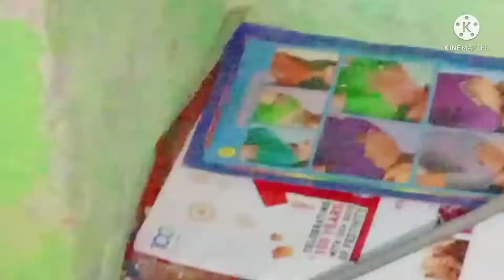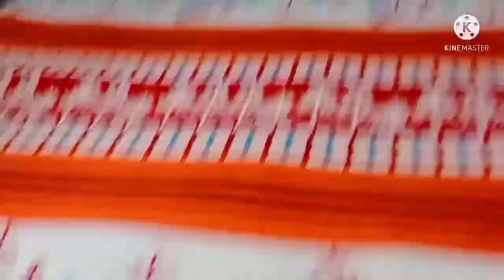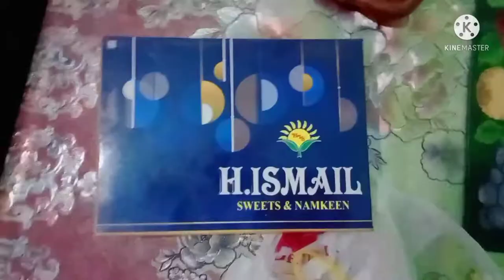my home cleaning vlog ||Chandni Khan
Hey guys in this video you will see my home cleaning vlog and I hope you guys enjoy it go subscribe to my channel give this video a big thumbs up 👍 thank you so much love ♥️

cleaning vlog